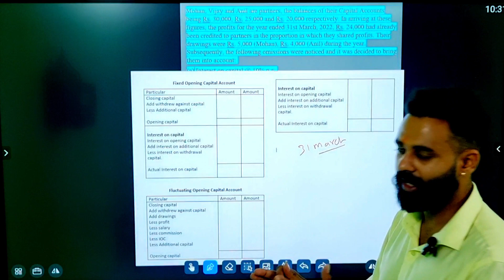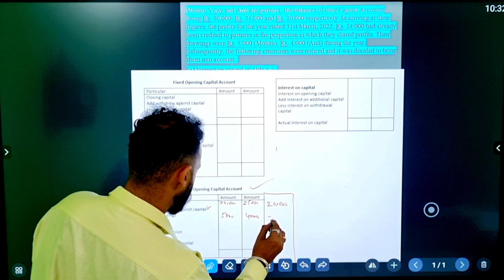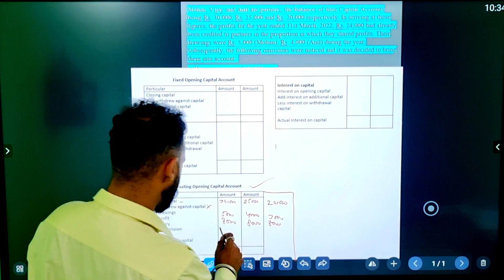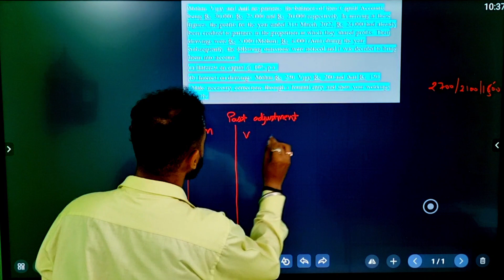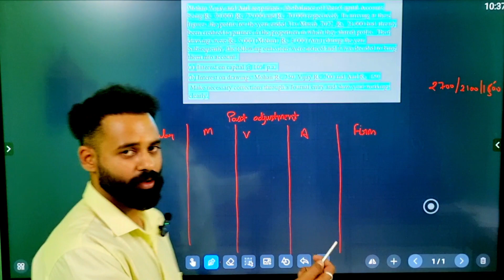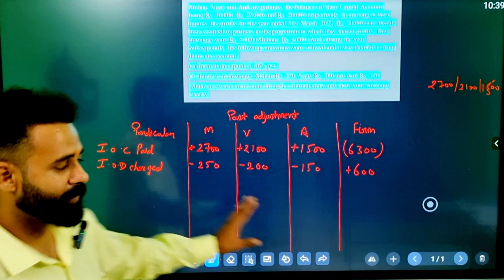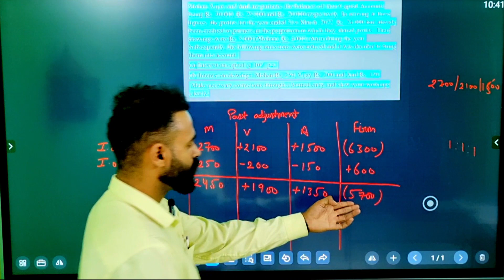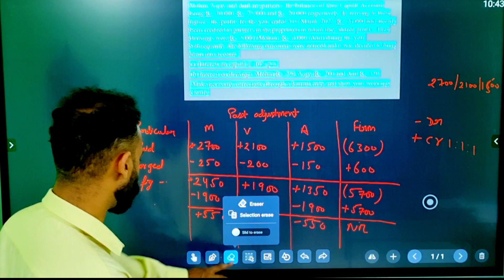Mohan, Vijay and Anil are partners, the balance on their capital accounts being Rs 30,000,Rs 25,000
Mohan, Vijay and Anil are partners, the balance on their capital accounts being Rs 30,000, Rs 25,000 and Rs 20,000 respectively. In arriving at these figures, the profits for the year ended March 31, 2007 amounting to Rs 24,000 had been credited to partners in the proportion in which they shared profits. During the year their drawings for Mohan, Vijay and Anil were Rs 5,000, Rs 4,000 and Rs 3,000 respectively. Subsequently, the following omissions were noticed

(a) Interest on Capital, at the rate of 10% pa, was not charged.

(b) Interest on Drawings Mohan Rs 250, Vijay Rs 200, Anil Rs 150 was not recorded in the books.

Record necessary corrections through journal entries.